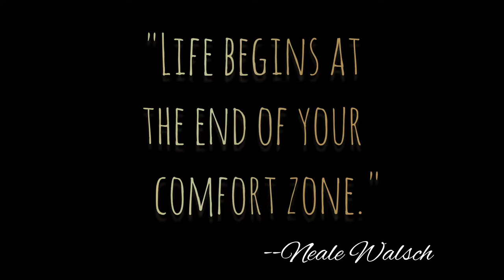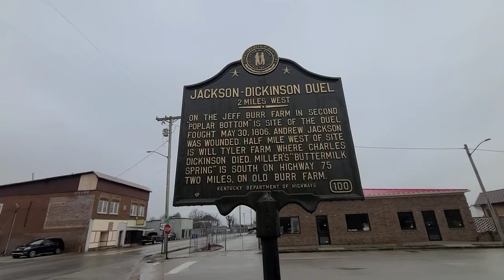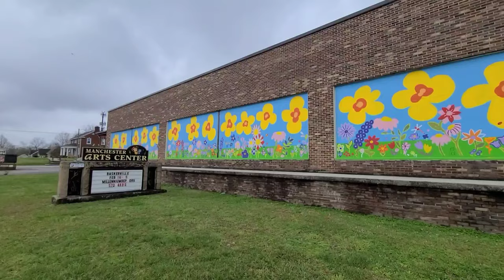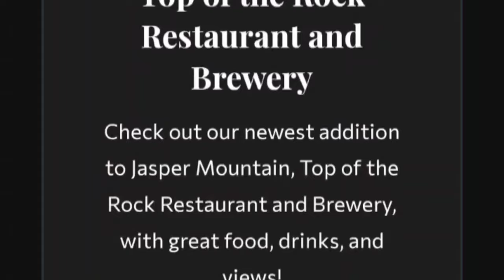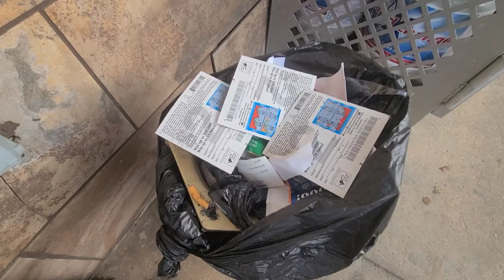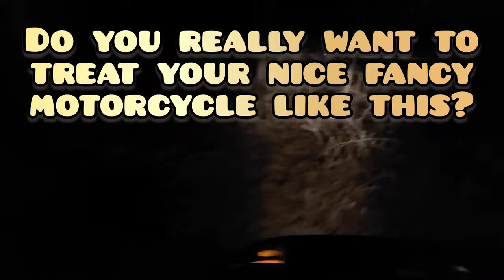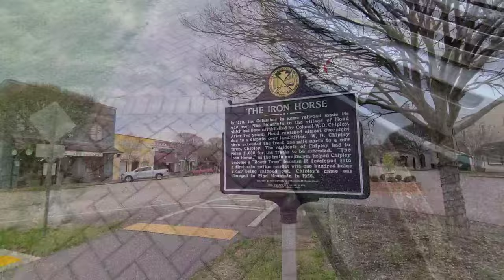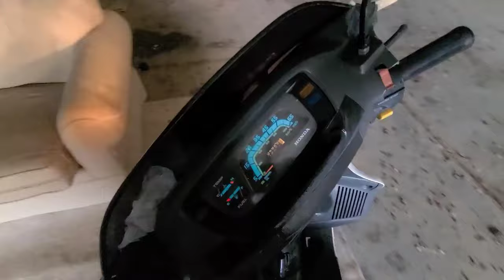Ep:25.5 The Great Loop on a Shanty Boat | Behind the Scenes and In-Betweens | Time out of Mind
Howdy! fellow adventurers. Wavey and I returned to the Northland for a couple of weeks to off-load stuff off the boat and check on the homeatead. Through a long series of events, we ended up riding approximately 1000 miles of back roads on the scooter to get back to Florida. I hope you find this worth watching, we're back on the Beagle Barge and Great Loop now. Thanks for sticking around.

Smaller channel shout-out of the week. Tell them Wavey sent you;)

Jeremiah 29:13
"You will seek me and find me when you seek me with all your heart."

Thanks for sticking around our little channel. See you again soon...